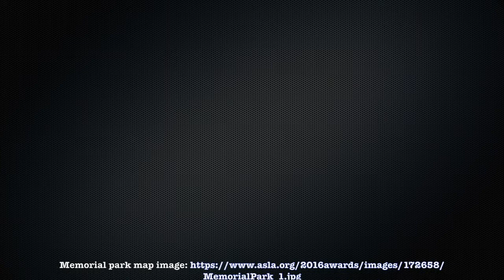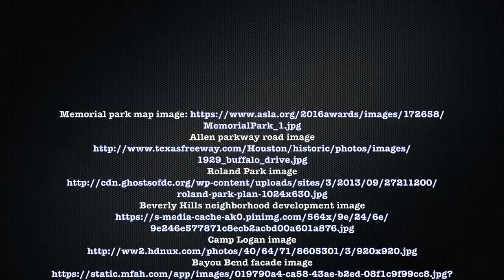Will Hogg's River Oaks A Road to Bayou Bend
Will Hogg, son of former governor Jim Hogg, acquires various properties surrounding River Oaks, formerly known as Country Club Estates. Will buys Camp Logan and sells it at cost to the City of Houston for the use of a public park. Memorial Park is built on those grounds and the city of Houston paves a road from downtown Houston to the park. This road helps aid the development of River Oaks. Bayou Bend the home of Ima Hogg, is built within the notable Homewoods an enclave within River Oaks. Today her home is part of the Museum of Fine Arts Houston.